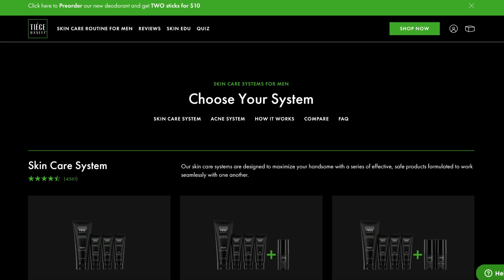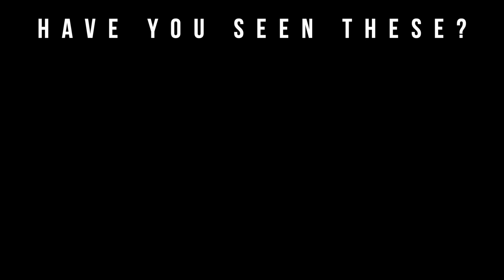The Best Men’s Night Time Routine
Give Tiege Hanley a try & get a FREE toiletry bag with your first box

Welcome to Big Beard Business, one of Youtube's go to sources for fragrance, fragrance reviews, men’s skincare, beard care, and lifestyle. In today's video, Big Beard B of Big Beard Business lists his best men’s night skin care routine.

If you want your face to and skin to look great then you must take care of it. Today’s video sponsor Tiege Hanley is your one stop shop for all of your skin care needs.

Tiege Hanley gives you the products you need and nothing extra. These are the basics and essentials. Level 1 has wash, exfoliating, am moisturizer, pm moisturizer. Level 2 adds the eye cream. Level 3 adds the serum to the first two levels. Each system contains an instruction card to take out all the guesswork. The products are quality, delivered when you need it, and at a price that is so incredibly affordable!